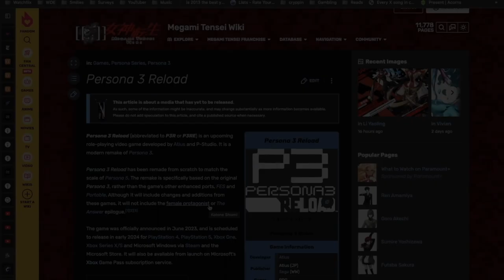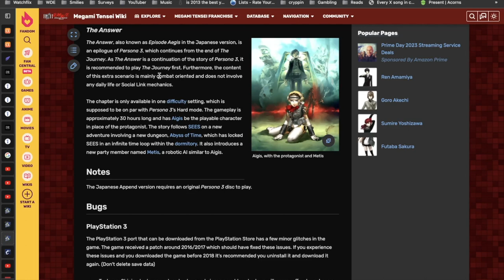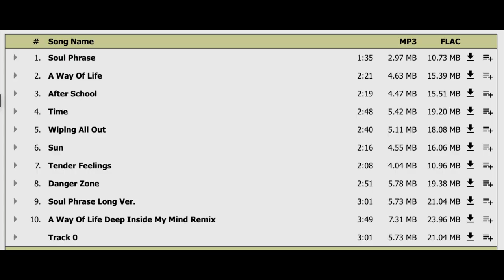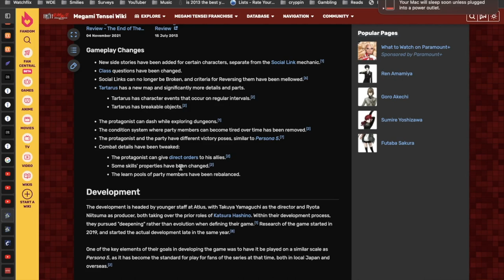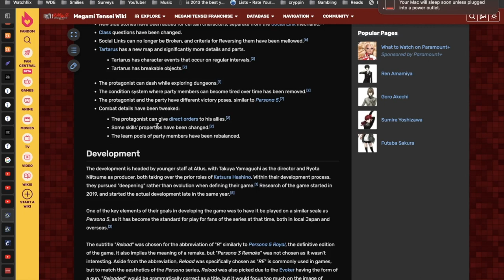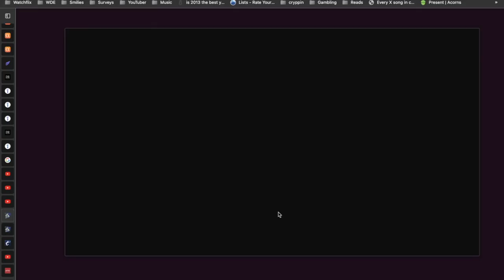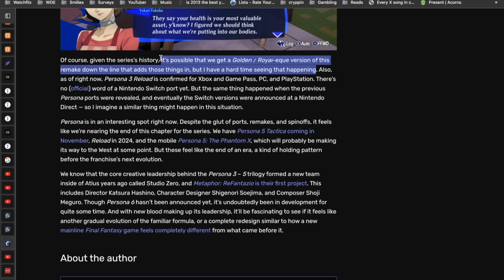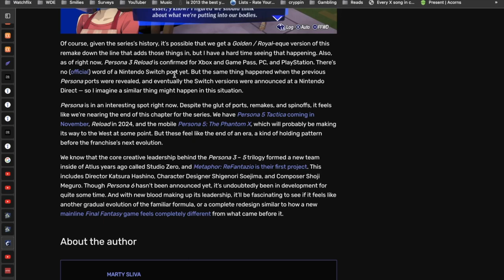{Archive} RE: Persona 3 Reload Changes/Updates (bring J-Rap back)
Just reacting to an early stage list of changes/updates that will come with the remade Persona 3 version, Reload!